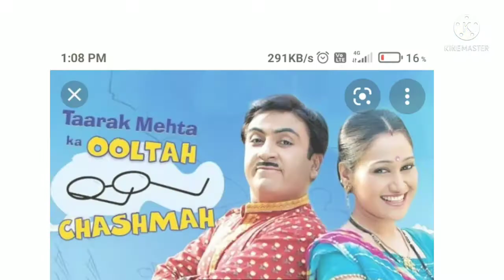Jethalal Rock Salman Shock|| Dilip Joshi Success Journey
hey guys in this video we will give you information about dilip josh
a.k.a . jethalal success . and relation between him and salman khan

HELLO GUYS , WE KDN Facts FAMILY WELCOMES YOU.
WE WILL GIVE YOU CONTENT ON FACT BASE OR WE TRY TO PROVIDE INTERESTING CONTENT CONSSTENTLY

my gears
redmi k20 pro
boya m1 mic